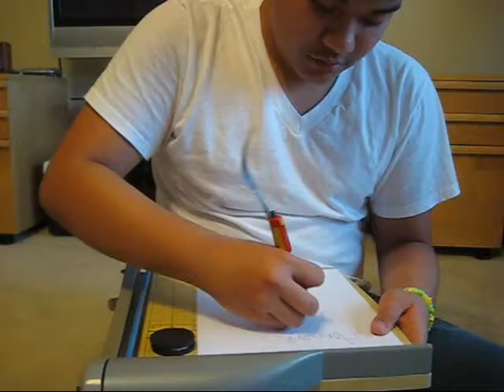La Pork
i helped my friend make his infomercial for spanish III